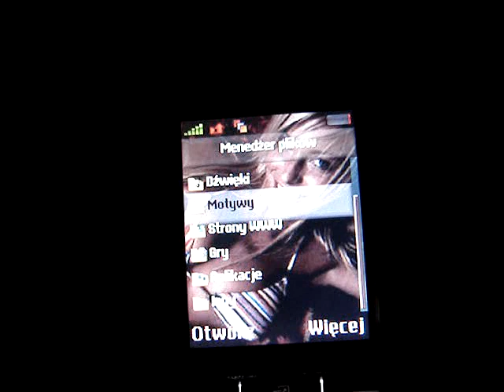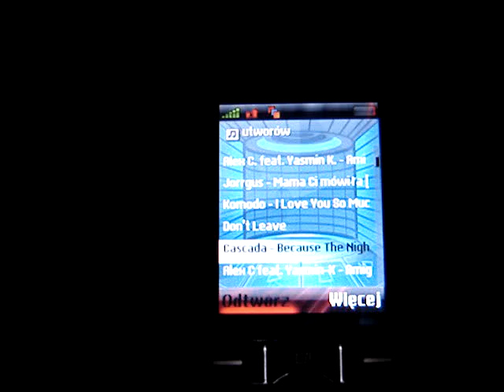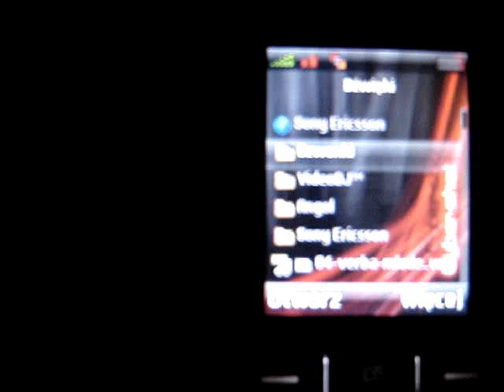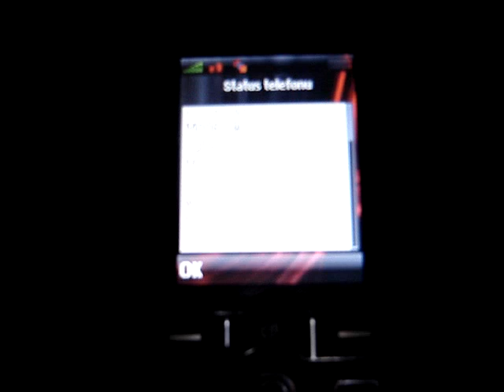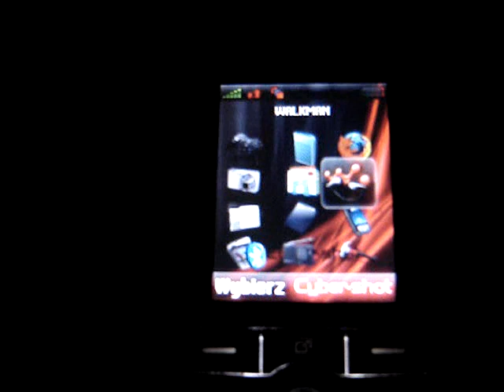K750i / W800i / W750i Cyber Shot